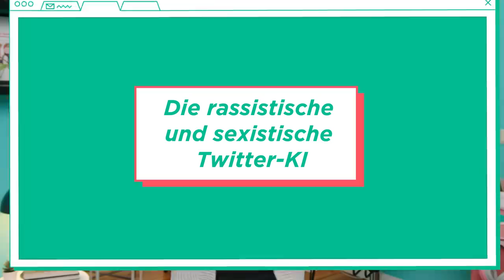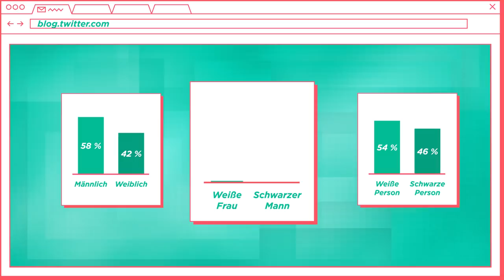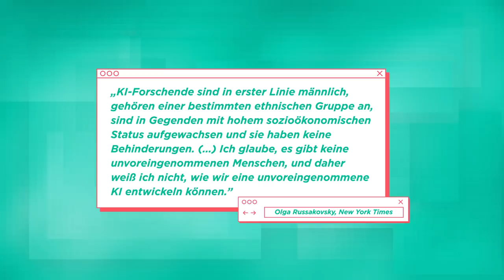Wenn KI Fehler macht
Künstliche Intelligenz ist nicht immer intelligent – sie kann auch rassistisch, sexistisch oder einfach nur gemein sein. Der Grund: Sie wird von eben den Menschen beeinflusst wird, die sie entwickelt haben. Durch Verzerrungen in den Daten entwickelt die KI dann Vorurteile, die unseren menschlichen ähneln können. Man spricht dann von: Bias. Wie so etwas passieren kann, erzählen wir anhand von vier KI-Fails.

Kapitel:
00:00 Ihr glaubt, künstliche Intelligenz ist intelligent?
00:28 Die rassistische Bilderkennung von Google
03:32 Die frauenfeindliche KI von Amazon
05:14 Der rechtsextreme Chatbot
07:22 Die rassistische und sexistische Twitter-KI
09:28 So kommt es zu den KI-Fails

Unser Corona-Hygiene-Konzept:
Alle am Dreh beteiligten Personen haben einen tagesaktuellen negativen Corona-Test vorgewiesen.
Wir tragen durchgängig FFP2-Masken und achten auf einen Mindestabstand von 1,5 Metern.
Ausnahme sind die Creatorinnen während der Aufnahme.
Wir waschen und desinfizieren unsere Hände und lüften regelmäßig.

Credits:
Creatorinnen: Ann-Kathrin Dragesser & Kathrin Radtke
Producerin: Saskia Goette
Redaktion & Realisation: Sebastian Meineck
Kamera & Ton: Fabian Uhlmann
Schnitt: Maike Nissen
Motion Design: Gerlinde Schrön
Grafik: Johanna Wittig & Victoria-Patricia
Social Media Management: Anna Blitzner
Redaktion (funk): Nicole Valenzuela
Partnermanagement (funk): Veronique Brüggemann

Über So Many Tabs:
Unsere vier Expertinnen aus den Bereichen Technik und Informatik zeigen auf unterhaltsame und authentische Weise, wo sich Mathe, Informatik und Technik im digitalen Alltag verstecken. Wir wollen vermeintliche Nerdthemen nachvollziehbar machen und vor allem junge Frauen fürs Programmieren und für Technik begeistern und zeigen, dass Frauen und MINT zusammengehören.